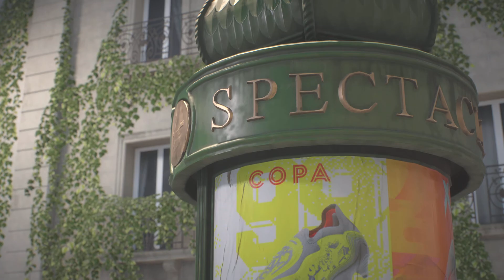FIFA 22 (PS5) | WALKTHROUGH GAMEPLAY - INTRO | PART 1 | PlayStation 5 (PS5)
Hi Guy's,
Hope you guys enjoyed my gameplay of FIFA 22 (PS5), WALKTHROUGH GAMEPLAY INTRO, PART 1 PlayStation 5 (PS5),